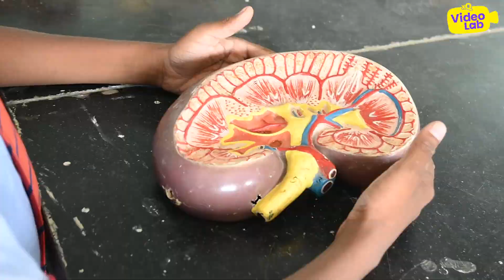50 years of Exceptional Education at SCISM